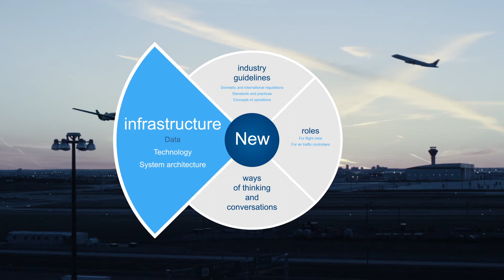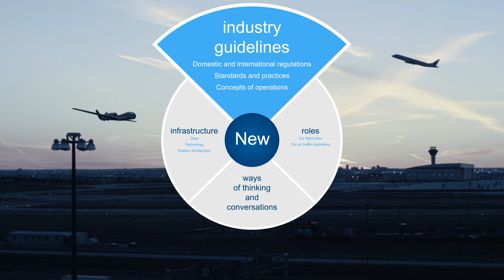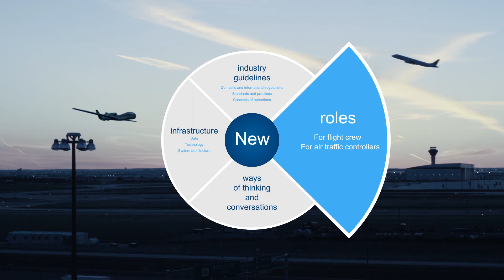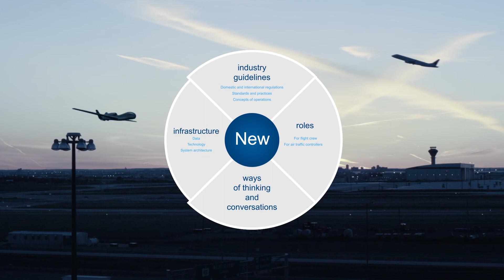Unmanned Aircraft Systems (UAS) – a revolution in air traffic management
Today, there are many new airspace users, as UAS and UAS technology transform air travel.  All these new unmanned vehicles must be safety integrated into our skies.  That means a revolution in the way we manage air traffic.